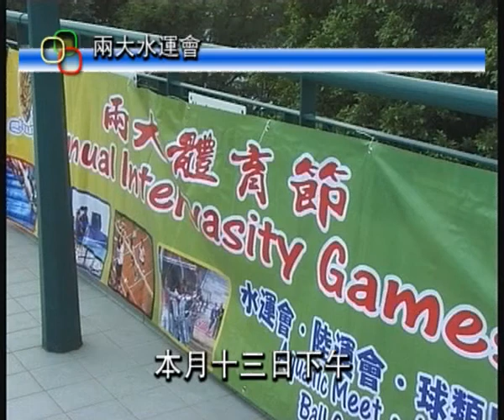香港大學學生會校園電視新聞製作 - 《校園新聞》(粵語) (N20071022C)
第廿八屆兩大體育節水運會在香港大學霍英東游泳池舉行